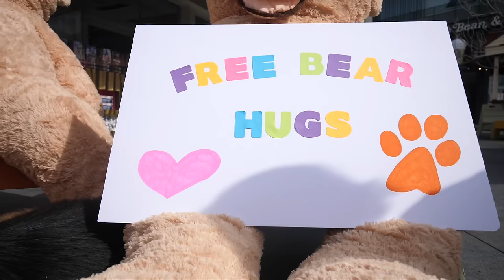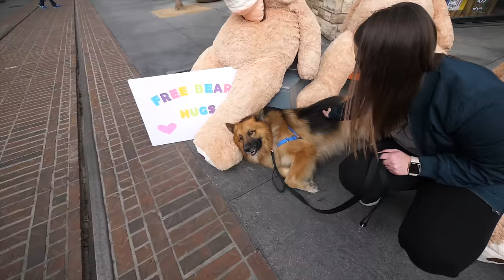Homeless German Shepherd Sees Snow For First Time After Being Chained Up Entire Life | Dog's Day Out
This german shepherd was chained up and abandoned in a back yard for 5 years of his life until he was rescued. Watch his incredible dog adoption story viral video and try not to cry. Enjoy Herschel's Dog's Day Out

By watching this video you can help Teddy Bear Herschel find a home. The more people that see this fluffy German Shepherd the better chance he has at finding his forever home and being adopted!

German Shepherd Chained Up Entire Life Gets Free Bear Hugs To Show Him Love | Amazing Reaction
Herschel, a five year old German Shepherd, who looks like a giant teddy bear, has had a pretty miserable life so far.
Chained up and neglected in a backyard for much of his life, his teeth are whittled down from constant gnawing on the chains that held him captive.
Herschel, also called Bear, has been surrendered twice. Dogs chained up for long periods of time don't learn the basic skills that those living in caring families learn. As a result some inexperienced owners become frustrated and give up.
Dog Tethering Is All Too Common
Tethering a dog for long  periods of time is unfortunately very common; millions are left with short chains around their necks all year around, in the snow to freeze and in the sun to suffer.
But Bear has finally caught his lucky break! He was surrendered to Michelson Found Animals who got him the medical and grooming attention he needed.  But another obstacle still remains; many people shy away from adopting German Shepherds. He's not a puppy, he's very large (almost 100 pounds), and lacks a few basic skills like properly walking on a leash with a human.
Michelson Found Animals & Rocky Kanaka To The Rescue
So Michelson Found Animals reached out to someone they knew could help. Rocky Kanaka, emmy-nominated television host and pet rescue advocate, immediately connected with Bear and decided to help in three ways 1) Soften the reputation that larger dogs have so that he would more easily find a forever home 2) Treat him to an amazing day full of love and surprises. 3) Feature him on "Dogs Day Out" to get maximum exposure

Dog's Day Out
"Dog's Day Out" is a heartfelt show that follows Rocky on his mission to find a hard-to-adopt rescue dog a forever home and in the process treat them to their 'best day ever'.

Help Translate my videos into another language so others can enjoy -